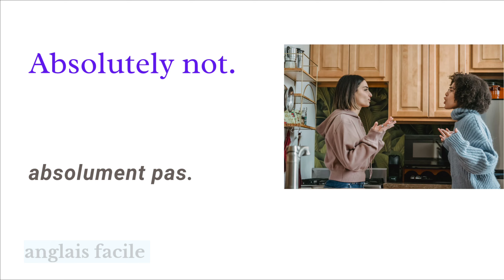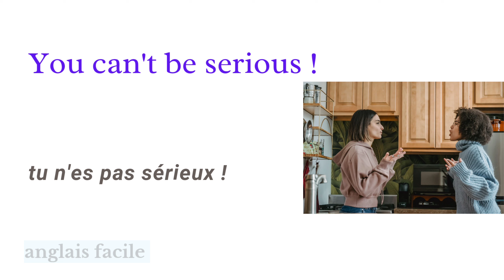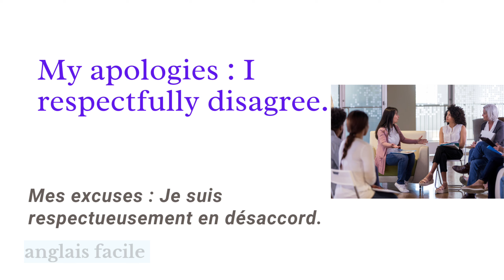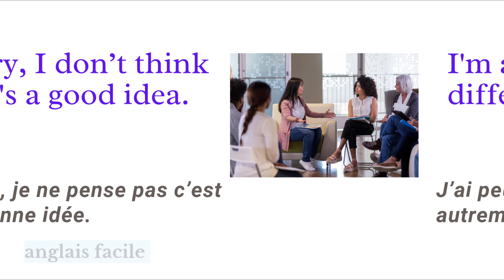comment exprimer son désaccord en anglais / utile pour parler anglais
comment être poliment en désaccord en anglais, comment exprimer poliment son désaccord en anglais, exprimer son désaccord en anglais. . Cette vidéo te permettra de comprendre comment exprimer son désaccord en anglais pour parler anglais couramment et apprendre le vocabulaire anglais de désaccord, le vocabulaire accord et désaccord en anglais le vocabulaire de politesse en anglais. En attendant une vidéo sur accord en anglais. Apprenez des phrases pour exprimer son désaccord en anglais. Bon apprentissage sur anglais facile.